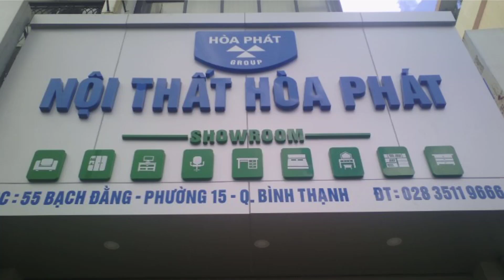Bàn Làm Việc Chữ L HRP160C7Y1 | Nội Thất Hòa Phát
Bàn trưởng phòng khung thép ống oval có hộc liền kèm bàn phụ, và yếm tôn trang trí.
Kích thước: W1600 x D1500 x H750 mm